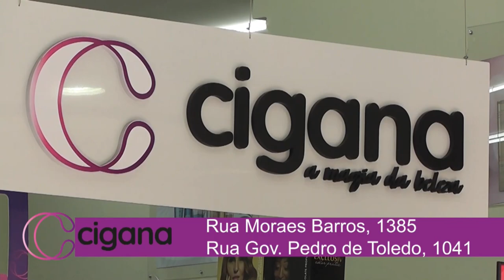Cigana Beleza 30 10 23